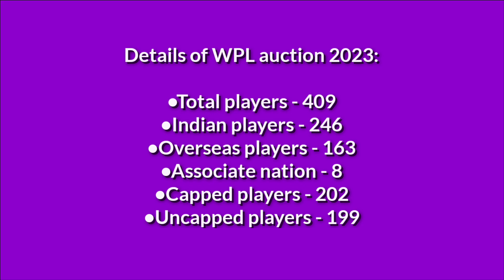Women's Premier league auction Date,Timing & Total players || WPL auction Live Streaming Details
WPL 2023 Auction Date &Timing
Women's Premier league Auction Live streaming channel
WPL 2023 auction Total players
WPL 2023 indian players in  auction
WPL 2023 auction kab hai
WPL 2023 all teams Purses Balance
WPL 2023 all Teams Total Players purchase
WPL 2023 auction Timing & Venue
kitne baje start hoga WPL 2023 auction
Women's Premier league 2023
kis channel per aayega WIPL 2023
Women's Premier league 2023 Auction Kaun kaun se Channel per aayega
Kaise dekhen Mahila Ipl 2023 Auction
WPL 2023 Auction Live streaming channel
WPL Auction Date
WPL 2023 auction Detials